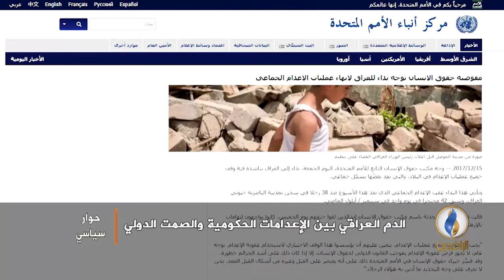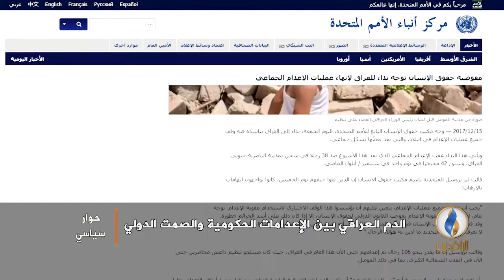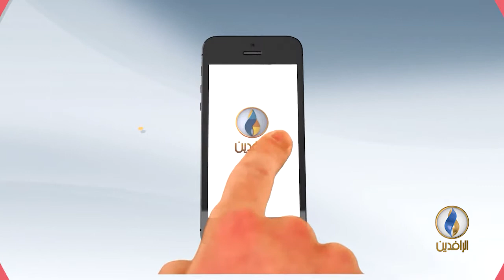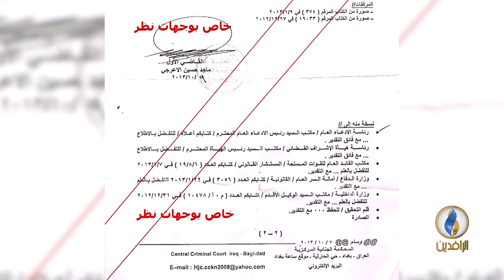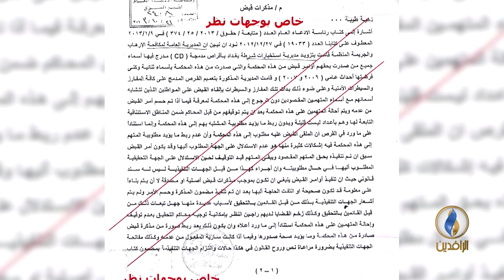حوار_سياسي | الدم العراقي بين الإعدامات الحكومية والصمت الدولي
ضيوف الحلقة :
- مصطفى كامل رئيس تحرير صحيفة وجهات نظر
- د. إسماعيل خلف الله باحث في القانون الدولي
تقديم :
أفل الصقر